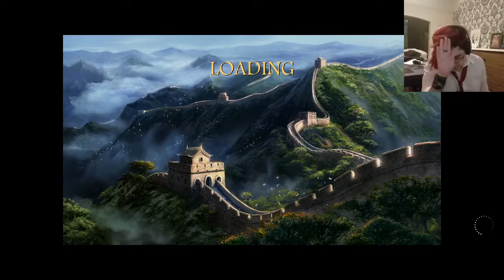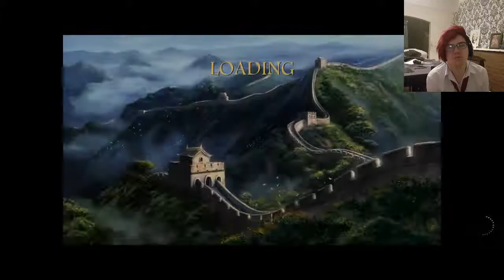TheGaymerPlays: Tomb Raider - The Dagger Of Xian (fan made demo) #1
demo